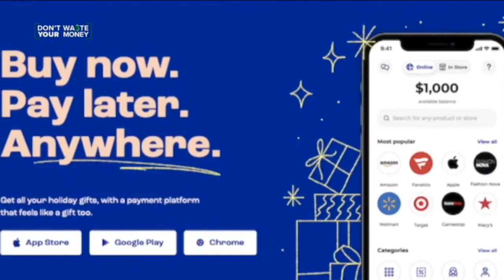Shoppers turn to buy now, pay later programs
Buy now, pay later programs are gaining popularity especially among college students.